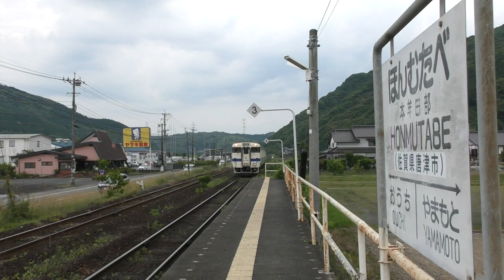停まる列車と通る列車 ～ 唐津線の本牟田部駅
2024.6.6 ~ JR唐津線の本牟田部駅です。のりばに停車するのは唐津線の列車です。その横にもう一本ある線路は筑肥線（西線）で駅はなく、横を通り過ぎていきます。